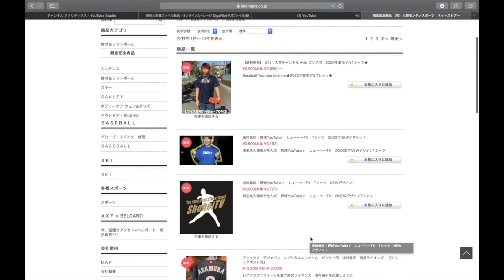どれがお好み？【大人気のバッティング手袋】をたくさん紹介！参考にしてね！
(IFMIC入り)